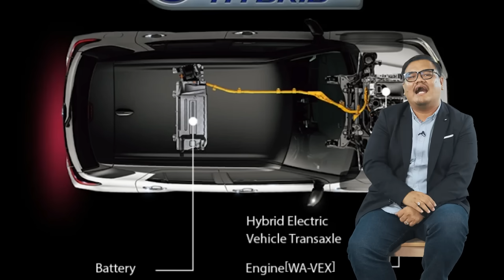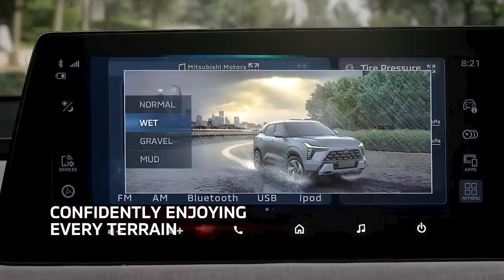10 KERETA PANAS BAKAL MASUK MALAYSIA 2024 !!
Jom kali ni Abang share pula 10 kereta yang bakal lancar di pasaran Malaysia tahun ini.

Dengar kata Perodua akan launch model hibrid pertama Jun depan? Betul ke?